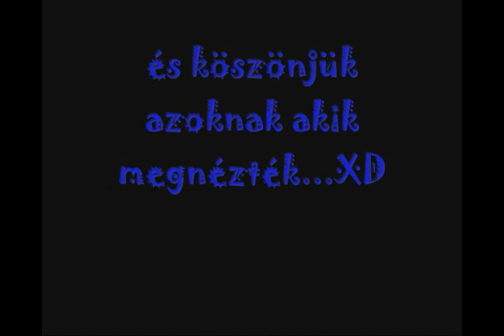Zebrrr ACTION!!! 2009.08.13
Igen csak alkottunk. Kecskeméten Zebra Akció a Francia származású Remi Gaillard példájára! Folyt.köv.